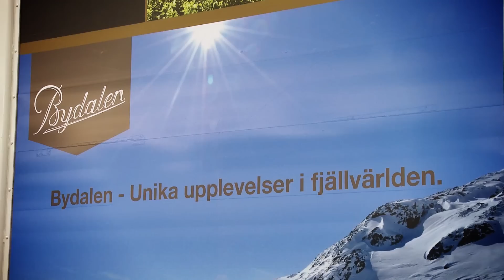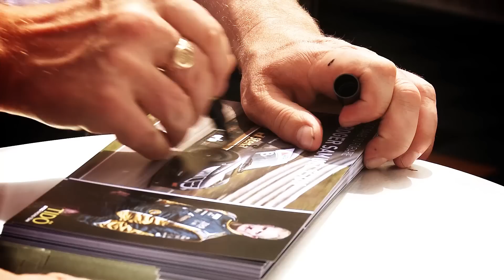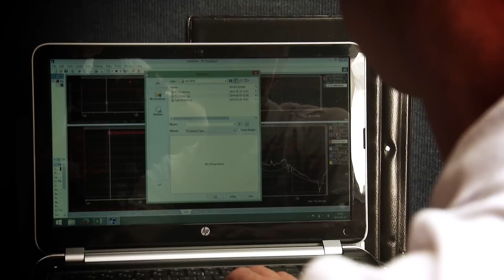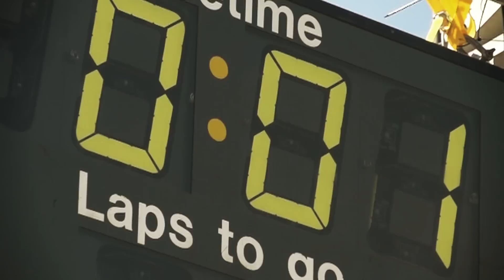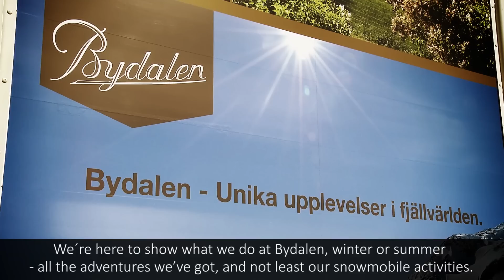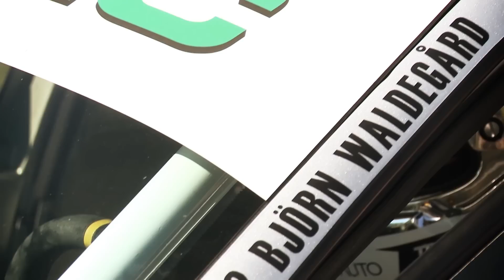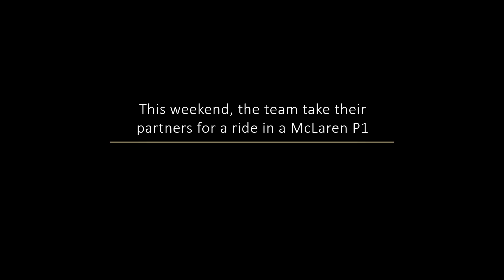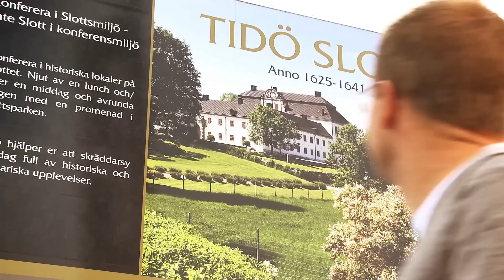Team Tidö 2014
The complete round-up of Team Tidö's 2014 Scandinavian Touring Car Championship assault, spearheaded by lead driver Richard Göransson.